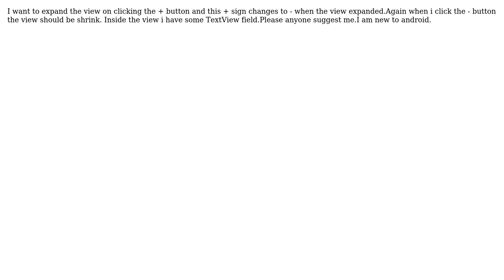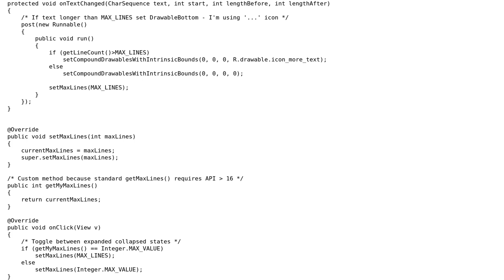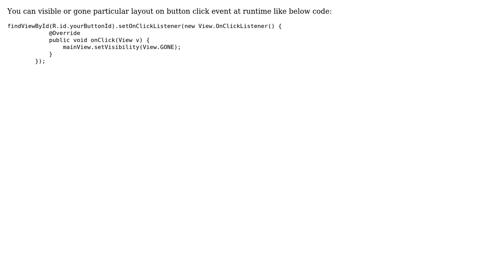How to create a a expandable view in android? (2 Solutions!!)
How to create a a expandable view in android?

With thanks & praise to God, and with thanks to the many people who have made this project possible! | Content (except music & images) licensed under CC BY-SA | Music | Images & others | With thanks to user Vishal Vaishnav user Rishikesh Rahi user Abhi and the Stack Exchange Network Trademarks are property of their respective owners. You are responsible for your own actions.